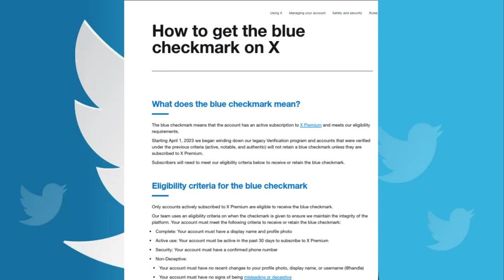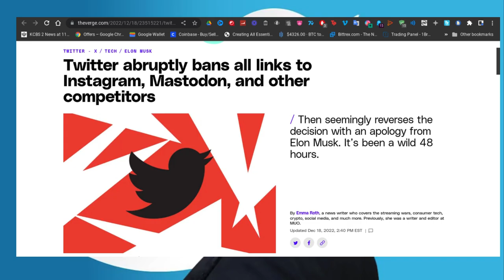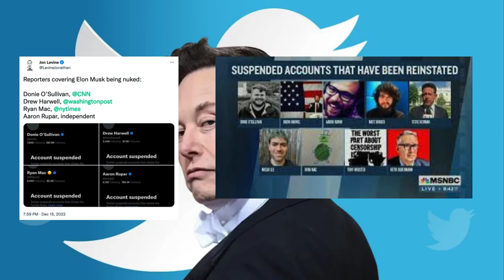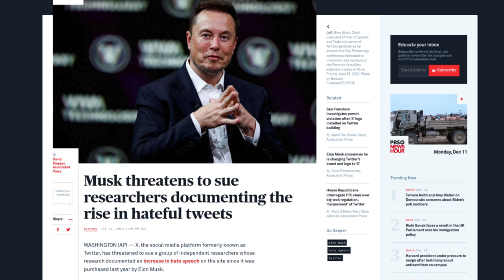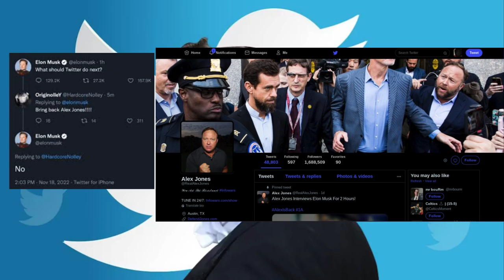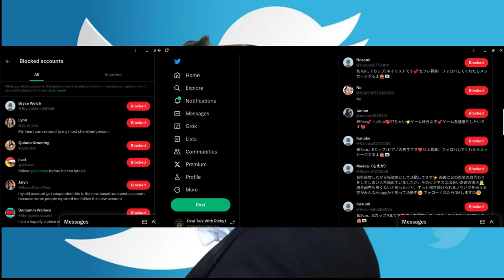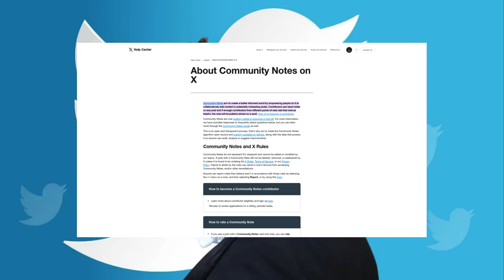Day 2 Of 12 Days Of Dumbass: Elon Musk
On the second day of 12 Days of Dumbass, the incompetent, ignorant, moron owner of Twitter, Elon Musk is in this year's series as he in the past became the CEO of Twitter and he messed it all up until June 2023 when he finally stepped down as the Twitter CEO and then after the new CEO of Twitter took over, it then became "X" in July 2023. And Elon Musk also made advertisers leave Twitter when Elon was CEO, and recently a few weeks ago when Elon made a rude remark to the advertisers, one based on standing by his tweet reply to an antisemitic tweet. Find out if Elon Musk gets a coal on his stocking from Santa Claus this Christmas.